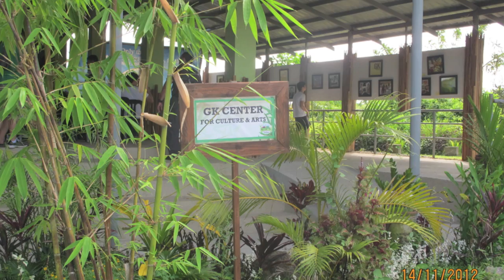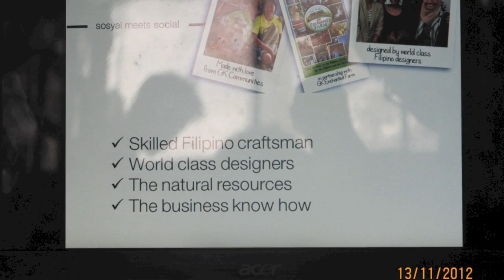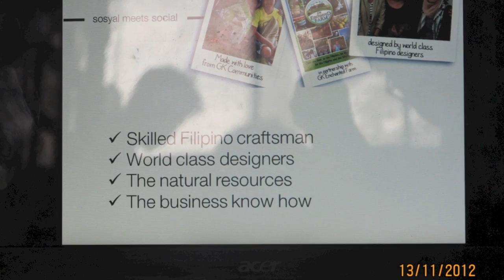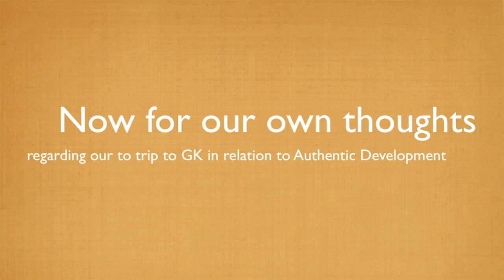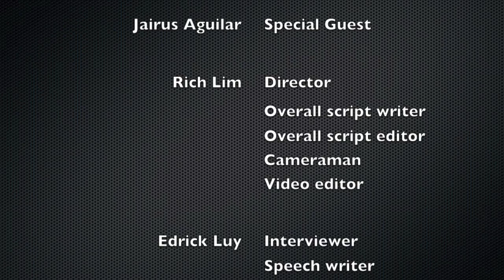Red Carpet Enterprises Documentary Video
For better audio quality, kindly use earphones. =D

Members:
Rich Lim - Project manager and group leader
Kyles Lao
Jasper Delegencia
Jeremy Co
Edrick Luy

Rich Lim

To recap, Red Carpet is a social enterprise that was founded by a Social Entrepreneur in Gawad Kalinga, offering superb quality curtains, pillow cases and jute bags, highlighting the undervalued sewing skills of the women living in Gawad Kalinga communities to make hand-stitched, soft and lovely products and at the same time, providing a sustainable livelihood to the people in Gawad Kalinga and in turn, allowing their children in Bulacan to eat and go to school every day.

With this given information, social entrepreneurship promotes authentic development by not only making an innovative product for their own business but also giving job opportunities to the less fortunate to meet their own needs.

Edrick Luy

Like what Rich stated earlier, in Gawad Kalinga, the social entrepreneurs make the effort to give the less fortunate job opportunities and share their profits with them so that they can make a living and provide for themselves or for their families. Social entrepreneurs do not only care for the profits they make, but also for the welfare of the people who are in need and most especially the poorest and the most neglected society, thus promoting authentic development.

Jasper Delegencia

Through the hard work, dedication, and passion of the social entrepreneurs, I observed that they have managed to work amongst each other under one roof, which in turn results in publicizing their cause of obtaining authentic development even more. This is an advantage, especially since through raising awareness, people will take notice of their products, and so the proceeds will further help the families and their children there in their education and living.

Jeremy Co

Here at Red Carpet, the social entrepreneurs make it a point that all their products and methods in making them are sufficient for their needs and eco friendly so that in an unlikely event of having excess or unused materials, it may be recycled and be used for future purposes. This promotes sustainable development because it meets the needs of the present time without compromising the ability of future generations to meet their own needs, since pollution and the depletion of natural resources are rising issues in contemporary time. As it fosters sustainability, it, in turn, promotes authentic development.

Kyles Lao

For me, authentic development is subdivided into other branches, and one of them is integral development. In integral development, people especially entrepreneurs don't focus on the profit that they get from the business. Most people would think that business is all about the money, but for some of the social entrepreneurs like the ones here in GK and Red Carpet, they really balance the profit and helping others as their motives for their businesses. These entrepreneurs want to promote the welfare of people's morals, spirituality, mentality and many more. These entrepreneurs want to reach out to the people who are neglected in society and help them achieve their own dreams.